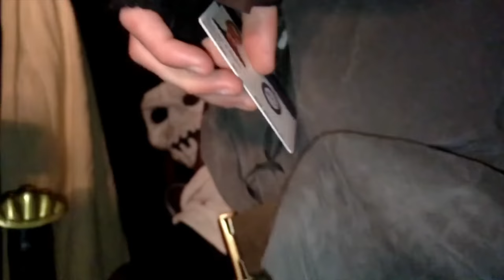UCCU Short Film Competition - UCCU online banking Nicholas Means